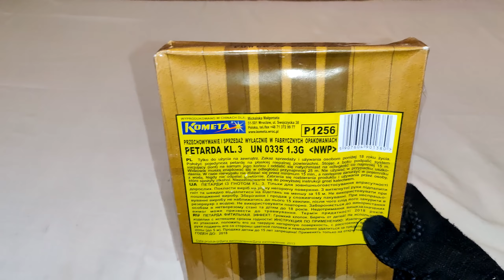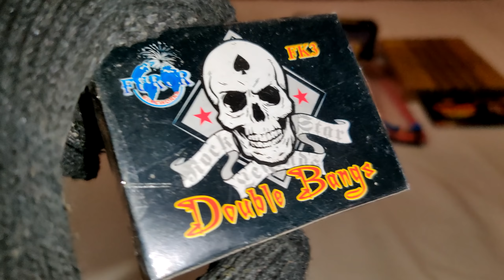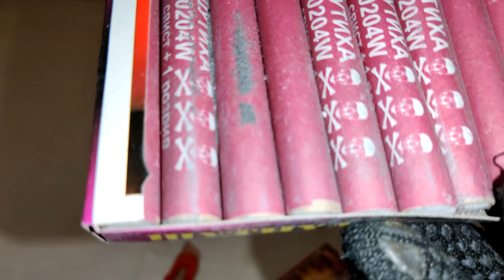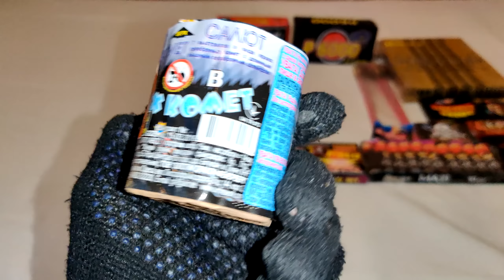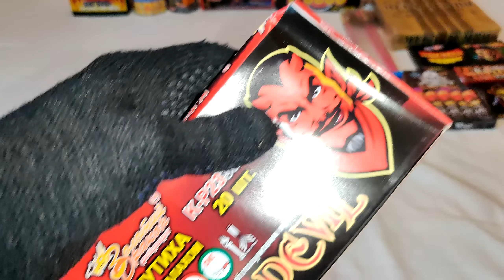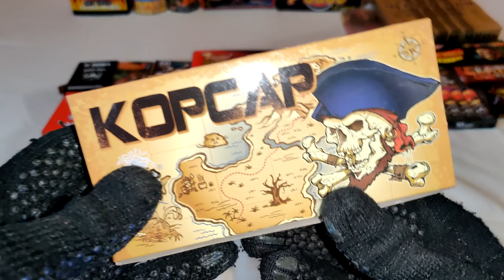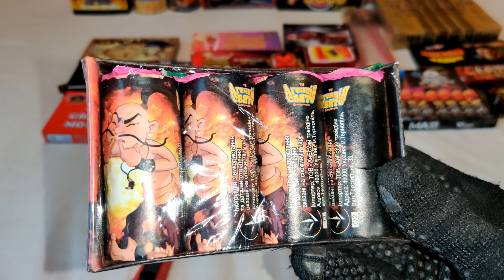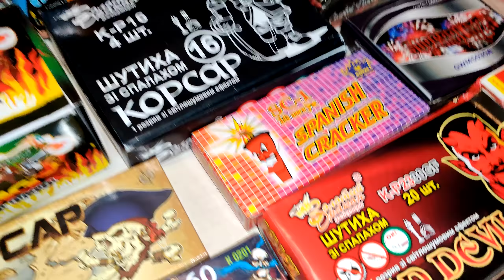✅🔥КУПИЛ ПЕТАРДЫ💣💣💣Распаковка посылки с ПЕТАРДАМИ на 2022 год🔴МОЯ ПИРОТЕХНИКА🔴Петарда MEGA JUMBO